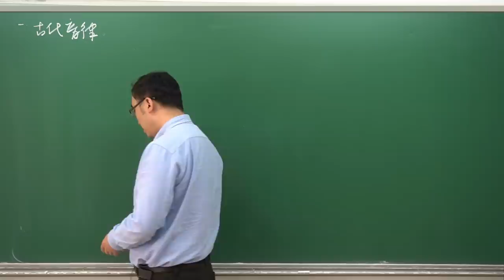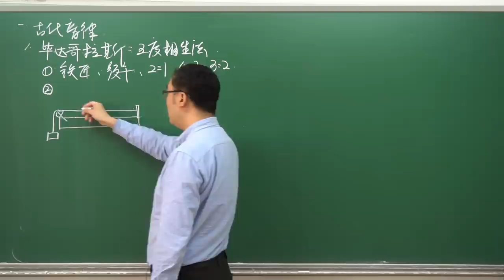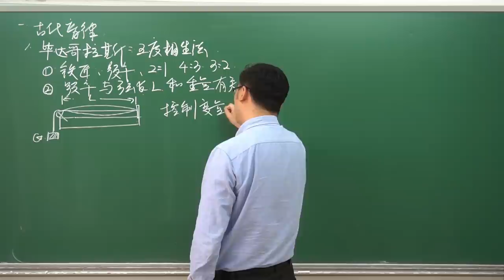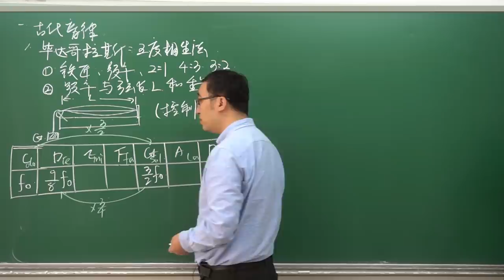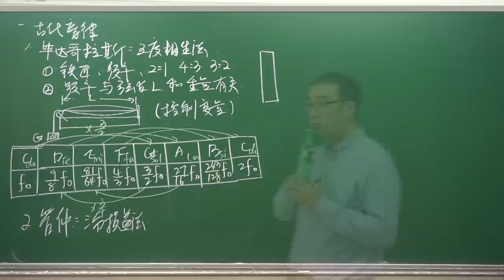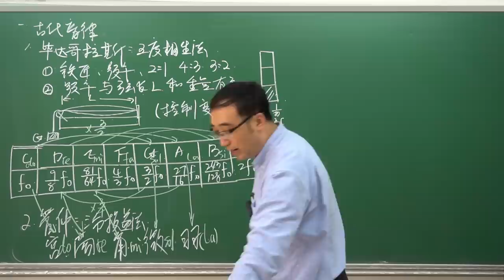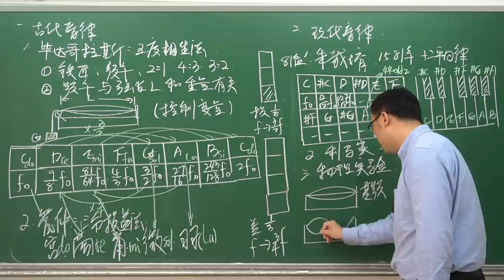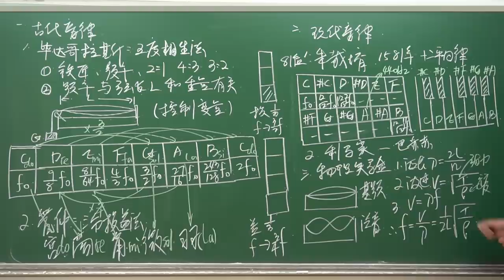重制版：音乐也有科学道理吗？Do、Re、Mi...都是如何确定的？李永乐老师讲音律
为了更好的视频体验，对上个视频进行重制。祝大家观看愉快！

最近有一部电影《调音师》非常火
有小朋友就问我说呢
说钢琴为什么能演奏出优美动人的音乐呢
这个音乐里面do re mi fa sol la si do到底是怎么回事呢
今天就给大家介绍一下音律方面的知识